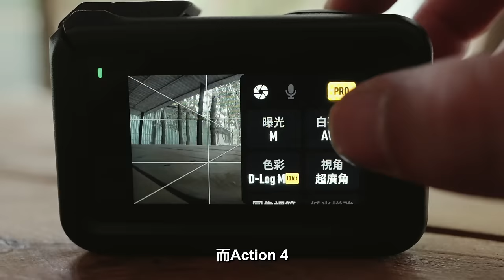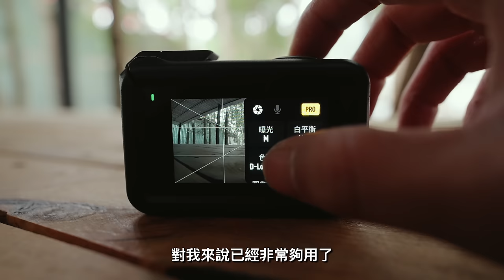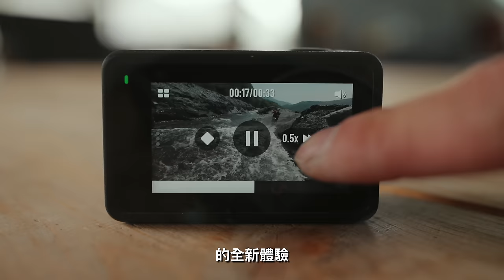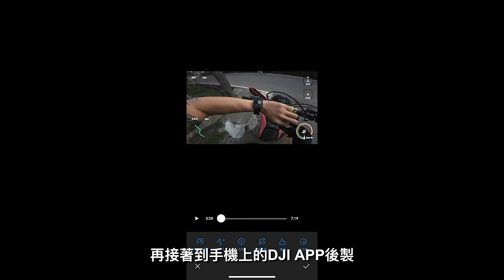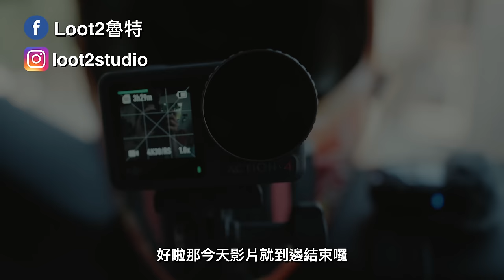適合騎士紀錄騎行的運動相機！DJI Action4騎士評測＆使用心得！DJIAction4 運動相機 騎行運動相機｜Loot2魯特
之前我們開箱了DJI的Action3
那時候我就覺得Action3
真的是一台很適合紀錄騎士的運動相機
現在Action4也來了！
升級過後有更大的感光元件
更優秀的畫質
更強的夜間拍攝能力
這一集就一起用騎士的角度來看看這台運動相機

拍攝器材：
DJI Action3、Action4
DJI Mavic 3 Classic、Air2S
GoPro11、Gopro11 Mini
FUJIFILM-XT5
Sony A7S3

騎乘車輛：
Honda CRF 150 L
Honda CRF 300 Rally